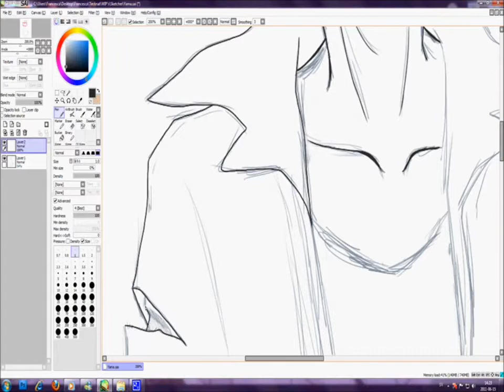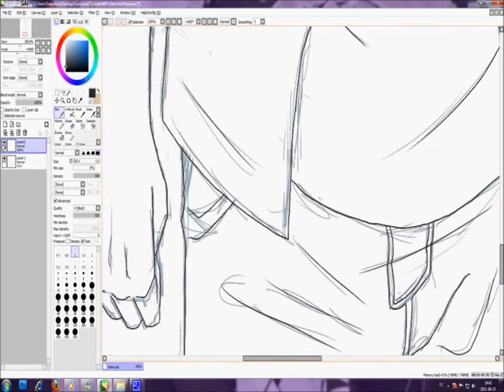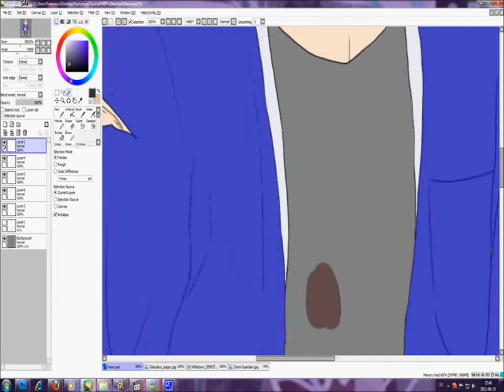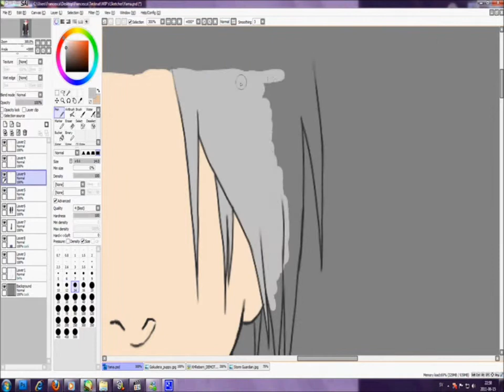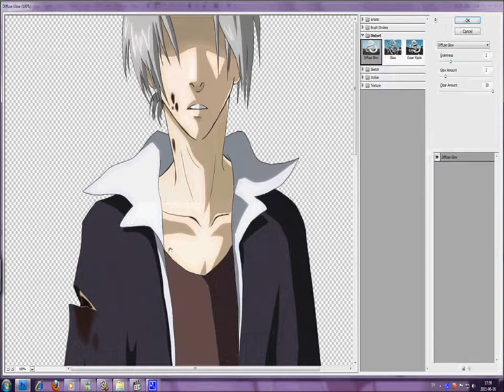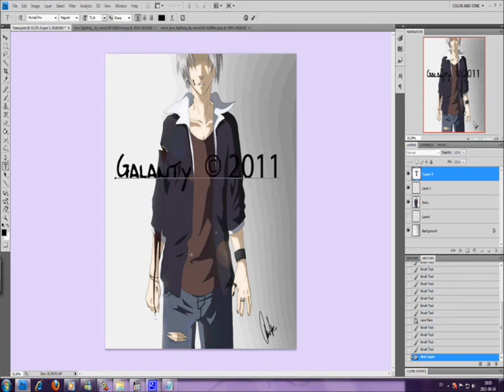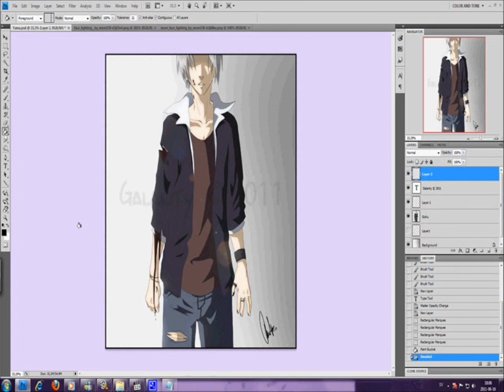Yama.... .:Speed Paint:.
A speed paint based on a 8059 roleplay =w= in this part, Gokudera had just been shot, so in panick he ran into Yamamotos house (they had just broke up for some time) and just when he realised he was in Yamamotos house, Yamamoto stood in front of him... yeah... so anyway, you can see the finished picture Thank you!